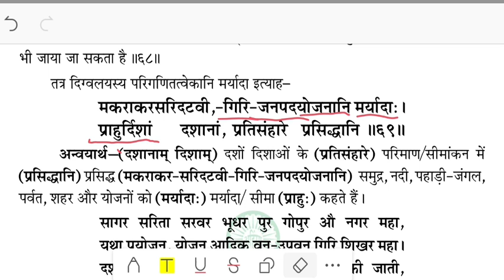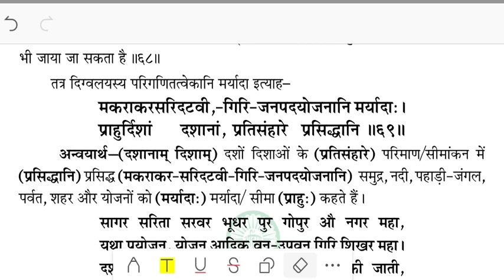रत्नकरंडक श्रावकाचार श्लोक 69-70। गृहस्थ कैसे महाव्रती कहलाता। दिग्व्रत में मर्यादा कैसे ली जाती है।